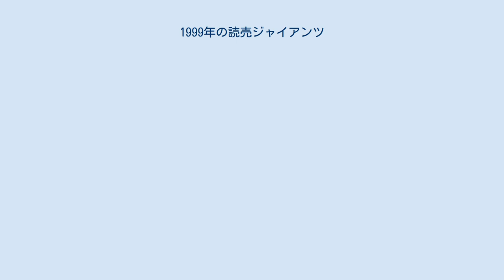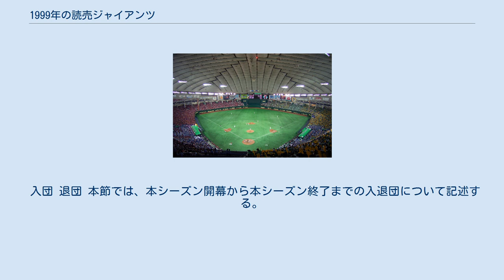1999年の読売ジャイアンツ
1999年の読売ジャイアンツでは、1999年の読売ジャイアンツの動向をまとめる。
 この年の読売ジャイアンツは、2回目の長嶋茂雄監督体制の7年目（通算で13年目）のシーズンである。
 このシーズンは、プロ野球タイ記録となる開幕11連勝で開幕ダッシュに成功した中日を追う展開のシーズンとなった。
チームは4月を9勝9敗の五分で終えたが、村田真一が横浜戦で死球を受けて離脱。
これが影響して5月を9勝14敗で負け越すなど、苦しい戦いが続いた。
6月・7月・8月で貯金19を重ねて中日を猛追して1.5差まで迫ったが、9月14日のナゴヤドームでの中日戦にて高橋由伸が守備中に外野フェンスに激突し鎖骨骨折のアクシデントで離脱。
中日に再び突き放されてあと一歩届かず、シーズンを2位で終えた。
戦力としてはドラフト1位ルーキーの上原浩治が20勝を挙げて新人王を獲得するなど活躍したが、開幕投手を務めたバルビーノ・ガルベス（9勝）と前年に2ケタ勝利を挙げている斎藤雅樹（5勝）と桑田真澄（8勝）が往年の力を発揮することができなかった。
オフには広沢克己と石井浩郎が退団。
 入団 退団 本節では、本シーズン開幕から本シーズン終了までの入退団について記述する。
 入団 退団